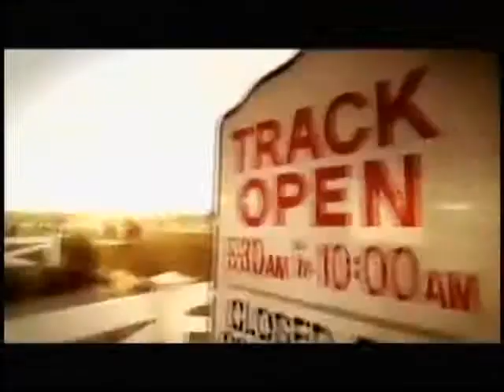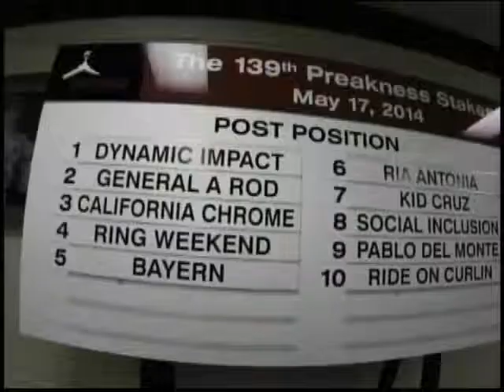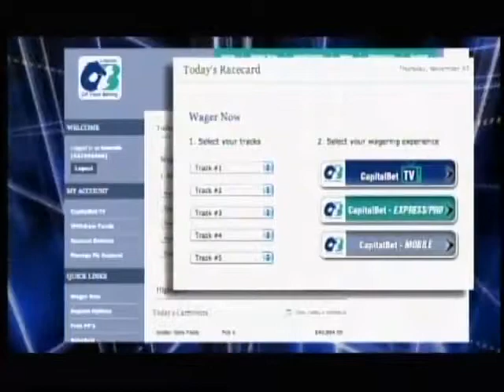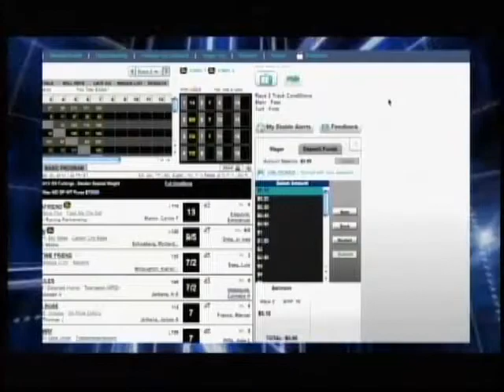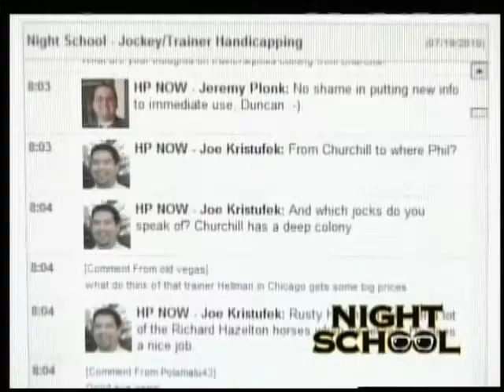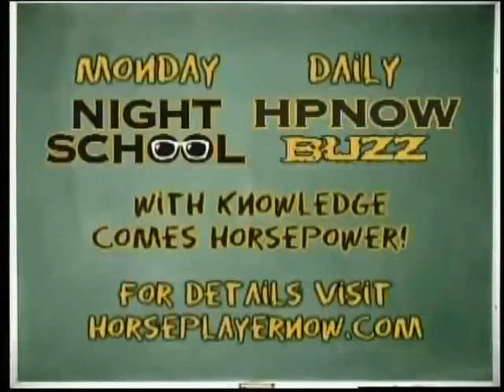Racing Across America 5-29-14